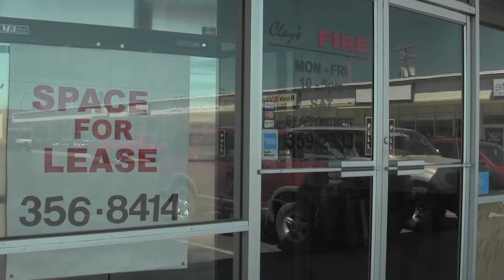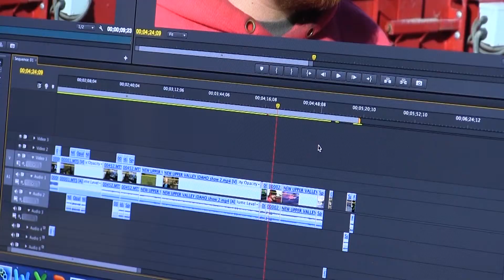Upper Valley Idaho-Who's Involved?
This is an informational video of what Upper Valley Idaho is and whose involved to make everything possible for BYU-Idaho I~Comm student media reporters to air their stories on TV. It's a hands-on, real-life experience.

Upper Valley Idaho is a magazine feature show and a cooperative effort between BYU-Idaho I~Comm student media reporters and Local News 8/KIFI. We feature businesses, people, and places in the eastern Idaho community in a 30-minute program.

All final products of the shows air on the CW and NOW channels every semester.